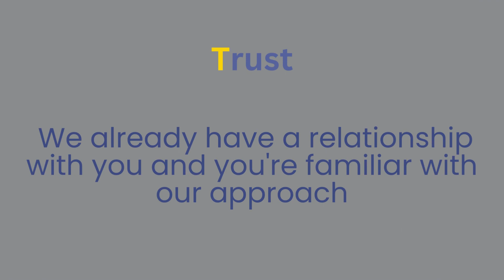McPhersons Probate Services Bexhill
McPhersons probate services in Bexhill, Hastings and Sussex.